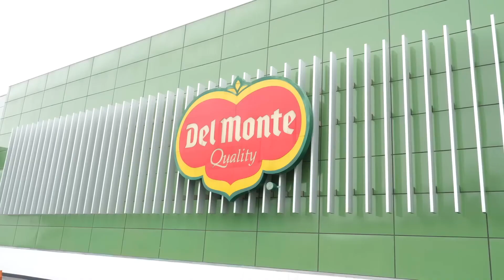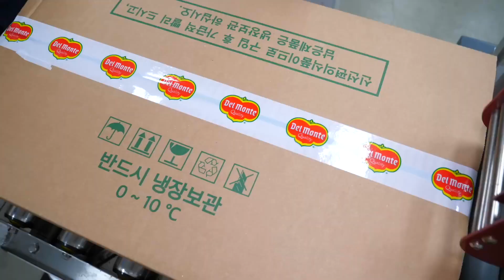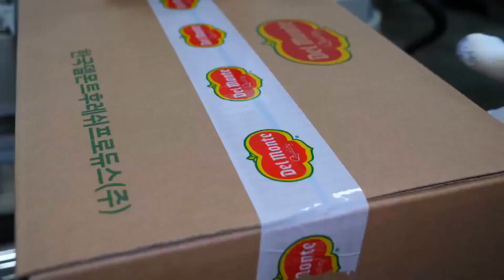How is make Del Monte Pineapple in Factory? | Most Interesting Manufacturing Processes!!!